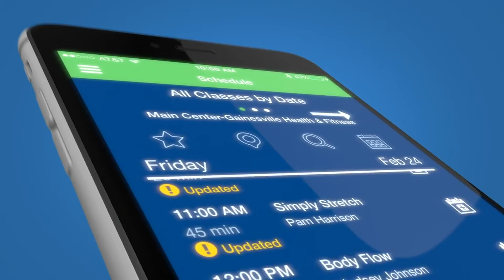Find All Your Membership Tools in One Place: The Gainesville Health & Fitness App!